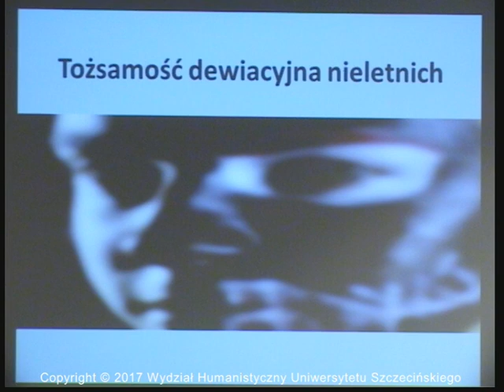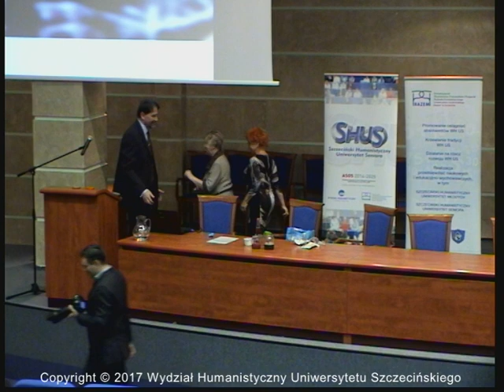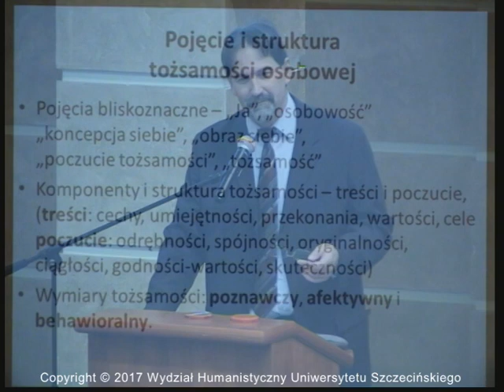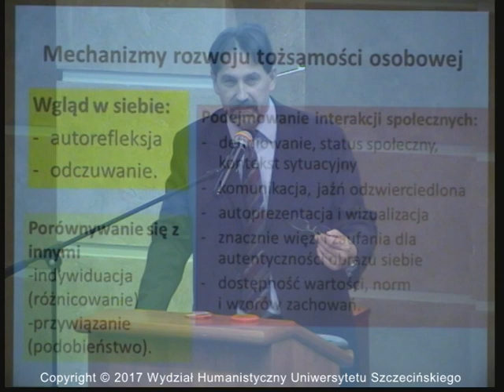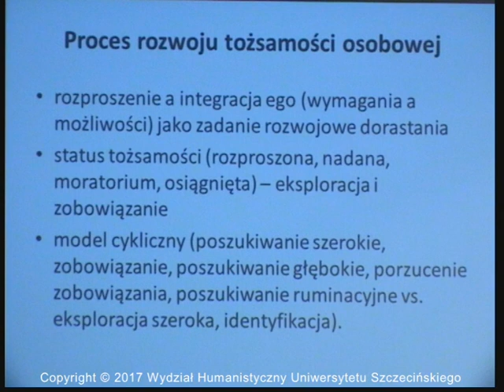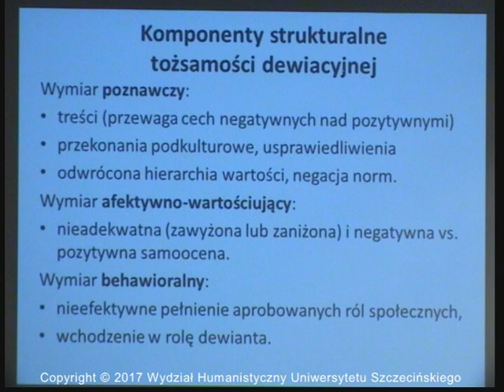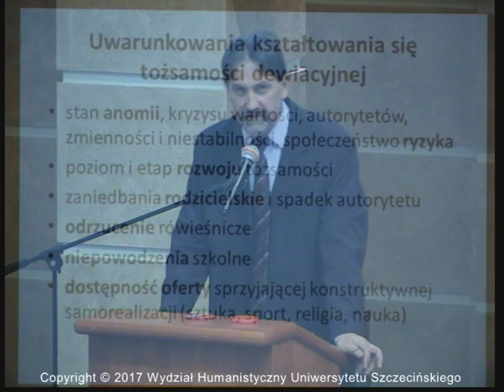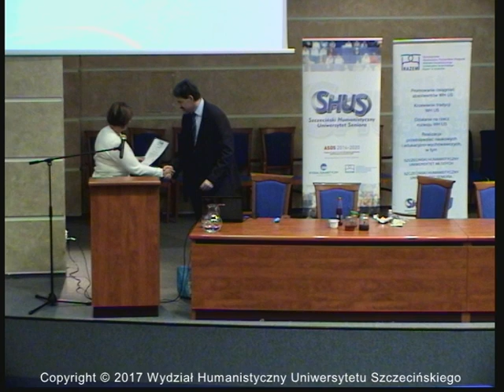SHUS – Wykład: “Tożsamość dewiacyjna nieletnich” – dr Hubert Kupiec